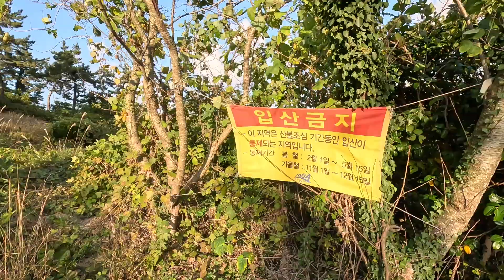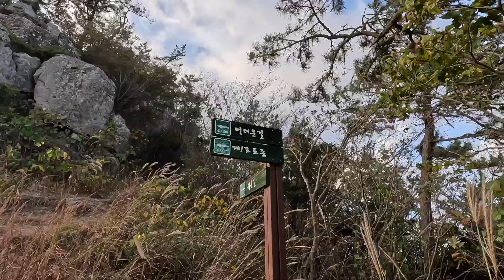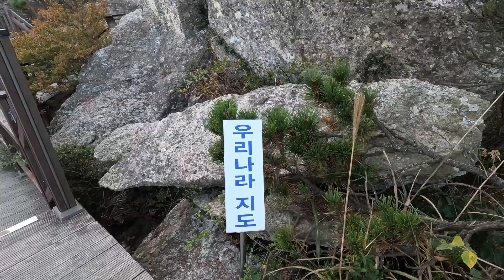[백패킹][10월] 신안 비금도의 그림산을 찾아 왔습니다. 이런 곰탕이....